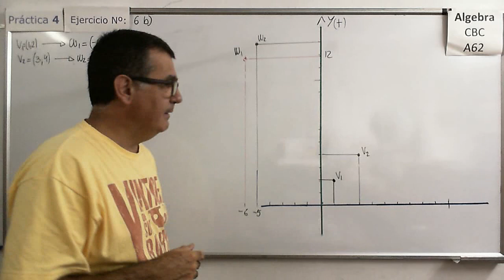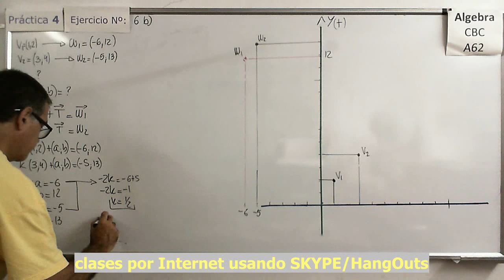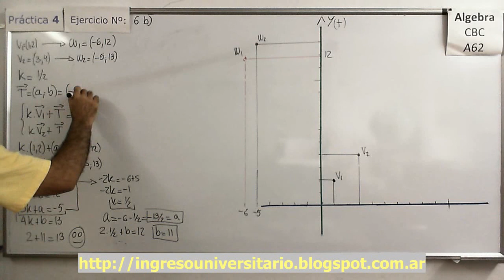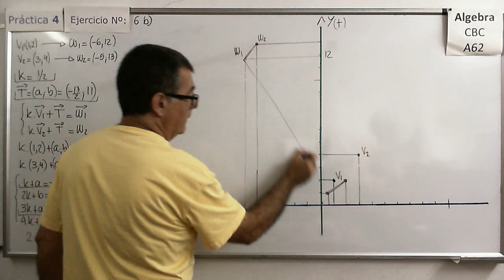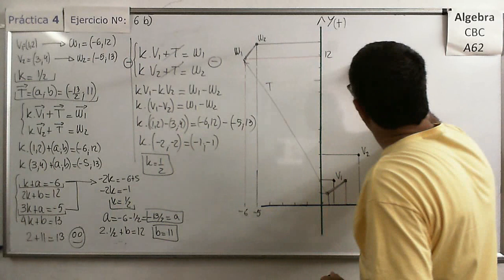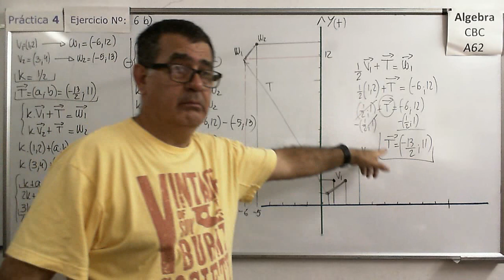Álgebra CBC A-62 Práctica 4 – Ejer 6 b) Transformaciones sucesivas aplicadas en el plano (R2)